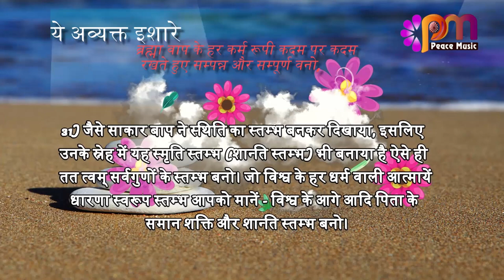31 March 24 अव्यक्त इशारा Avyakt Ishara